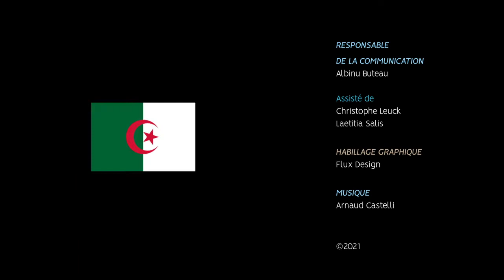Clin d’œil - Les fromages corses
La Corse, ce n’est pas que des paysages et des traditions, c’est aussi toute une gastronomie. Et aujourd’hui, on va s’attaquer à un gros morceau…